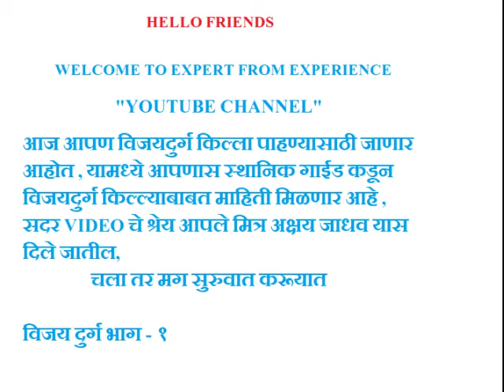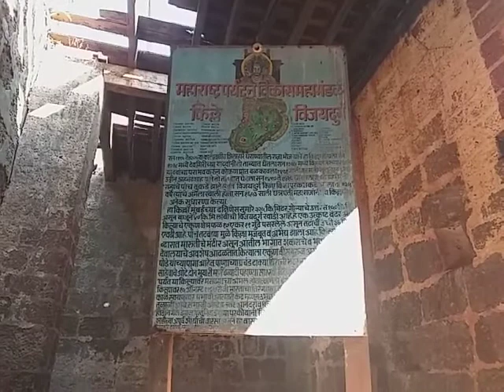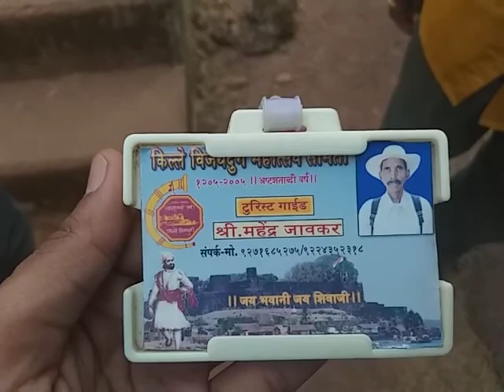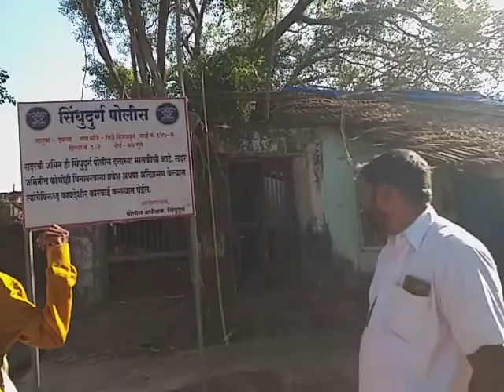VIJAY DURG PART 1 विजय दुर्ग किल्ला भाग १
विजय दुर्ग किल्ल्याची संपूर्ण माहिती व VIDEO स्थानिक गाईड करवी ३ भाग मध्ये आपणासोबत SHARE करत आहोत .